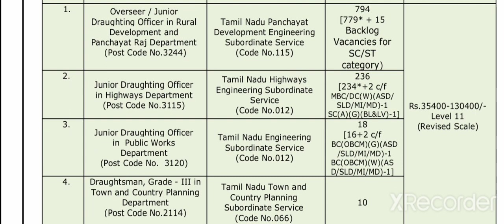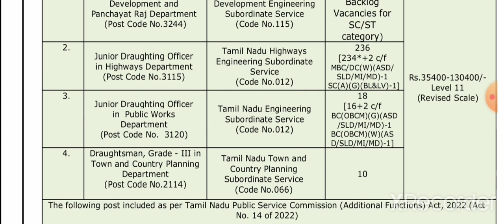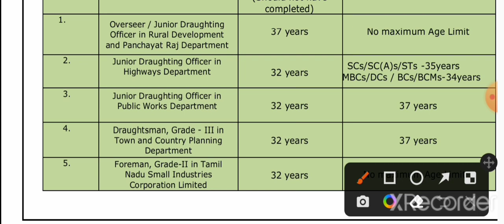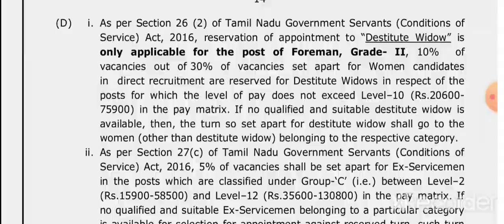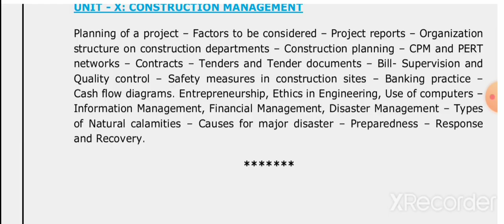🔴TNPSC NEW NOTIFICATION/COMBINED ENGINEERING SERVICE//1083 VACANCY/TNPSC/@tnpsclatchiyavithaigal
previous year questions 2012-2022